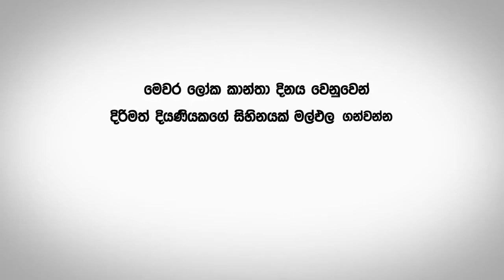singer womens day